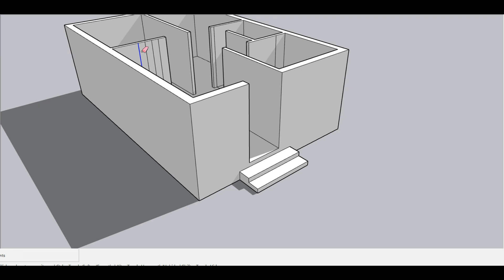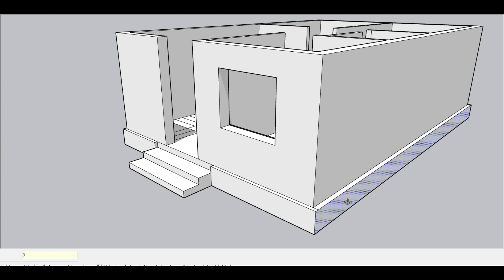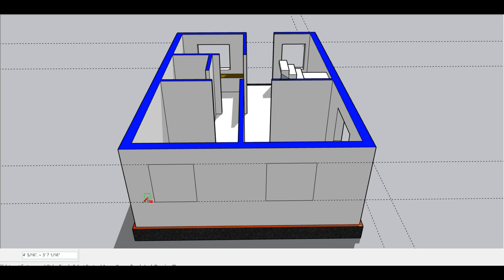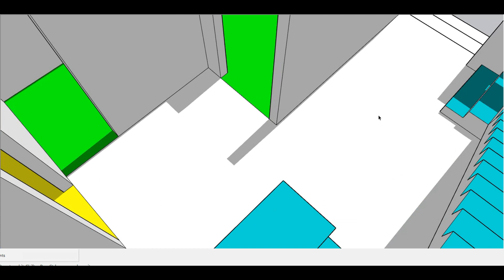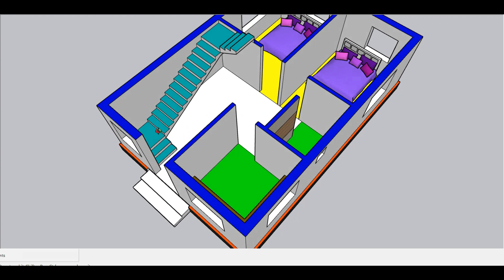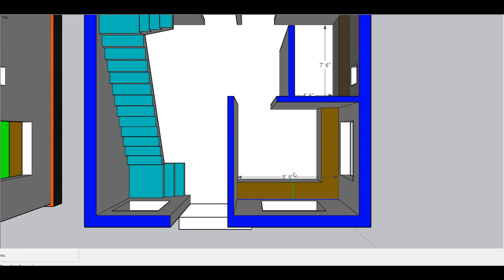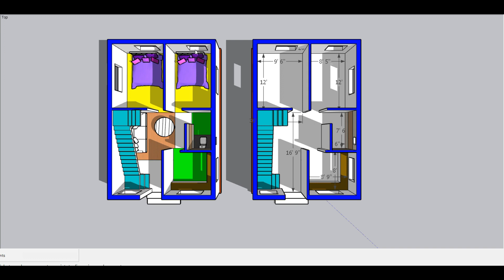20 x 30 modrrn village "house plan" II 20 x 30 ghar ka design II 600 sqft floor plan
20 x 30 modrrn village house plan
20 x 30 ghar ka design
600 sqft floor plan